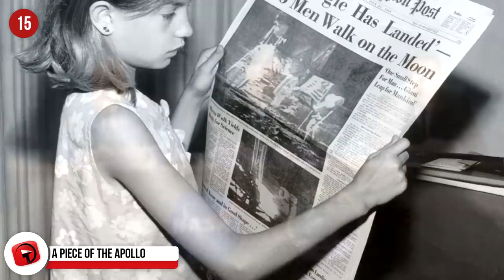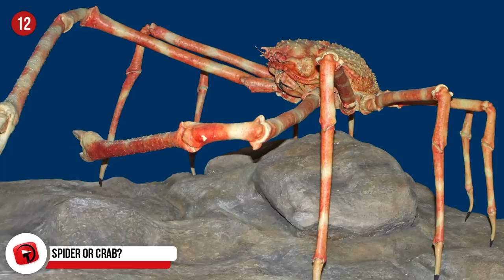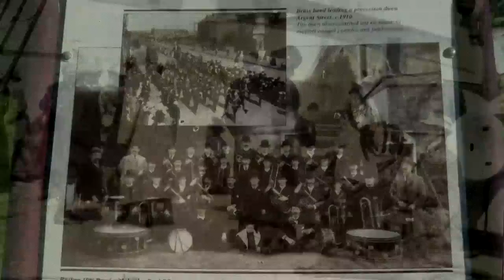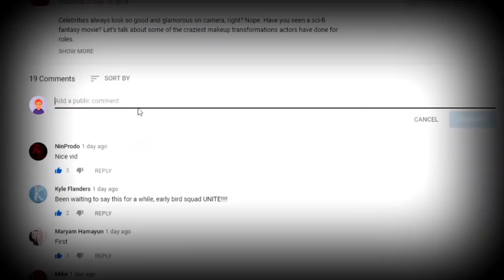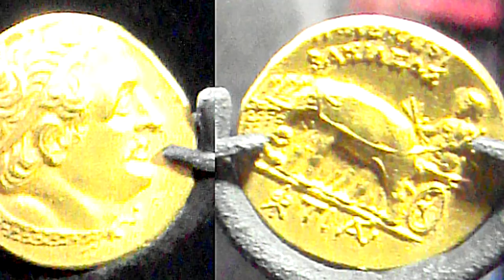CREEPIEST Things Ever Found by Deep Sea Divers!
Remains of fallen ships, strange creatures, mysterious monuments, unique phenomena--who knew you could find all these things in the darkness of the ocean? Here are some of the intriguing and eerie sights those who have dared to explore our mysterious seas have found.

6. The Yonaguni Monument
While trying to observe hammerhead sharks, the director of the Yonaguni-Cho Tourism Association, Masaaki Kimura, came across one of the most mysterious sea discoveries yet. Kimura fund rock formations that appear to be human-made monoliths. Why does Kimura think they are not natural features? Much of the rock seems perfect in shape as if someone carved them. Divers will come across two pillars called "Twin Megaliths," columns, a straight wall, a formation known as "the Turtle." Some scientists who have studied Yonaguni argue that these are most likely natural emergences of rock that may have been used and modified by past humans. What ancient humans could have done here under the water remains a mystery.

5. The Antikythera Mechanism
When the device known as the Antikythera mechanism was first extracted from the sea near the Greek island of Antikythera, no one was sure what the ancient Greeks used it for.  Following its discovery in 1901, this artifact had long eluded researchers when it came to its purpose. Now, most agree that it is an ancient analog computer that predicted planetary positions and eclipses. Experts consider it the first known analog computer, dating back to the Hellenistic period around 323 BCE to 31 BCE.

4. Waterfall In The Water
It may seem as though the Earth is falling into itself and it's the end of the world, but relax! That is what many people call a "waterfall in the water." How does water fall in the water? Trick question, it doesn't, but it can look this way! The so-called underwater waterfall can be found off the cost of Le Morne, the southwest of Mauritius. That you see is not water flowing down, but sand and silt on the ocean floor that is running off. From above the sea, it looks like a waterfall!

3. Like A Termite
If the sight of an isopod makes your skin crawl, don't worry. You're not alone. The image of a larger than life termite would scare anyone! Over 20 species of giant isopods exist. You'll find them in abundance living in the cold waters of the Indian, Pacific, and Atlantic Oceans. Biologists call them pill bugs as they are similar to rolly pollies. Their enormous size is attributed to a phenomenon known as "deep sea gigantism" or "abyssal gigantism." Scientists think this type of evolution occurs due to an animal's adaptation to a lack of food resources, colder temperature, and higher pressure.

2. The Inky Dracula
 The name "vampire squid" sounds menacing, but when you see how big this cephalopod is, you probably won't be so scared. Vampire squids measure 1 foot or 30 centimeters at the most, counting its umbrella-like tentacles. Its body alone is only 6 inches or 15 centimeters long. The vampire squid is similar to octopuses and squids but isn't quite either. When first discovered in the 1900s, German teuthologist Carl Chun originally described it as an octopus! Because of its inability to fit perfectly into those categories, biologists placed the vampire squid into its own order, Vampyromorphida. This inky Dracula uses its light-producing organs called "photophores" to disorient another creature it perceives as a threat.

1...